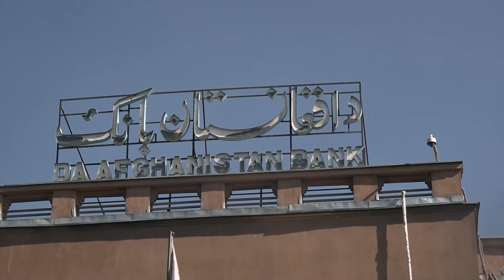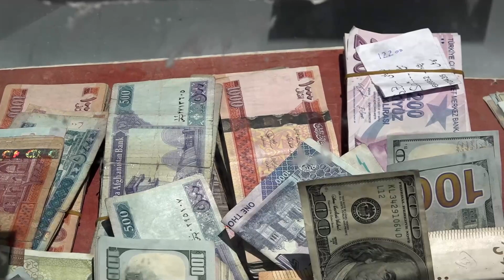Afghanistan terima dana 40 juta dolar AS dalam bentuk bantuan tunai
KABUL - Afghanistan menerima satu batchdana senilai 40 juta dolar AS (1 dolar AS = Rp15.197) dalam bentuk bantuan tunai kemanusiaan untuk memperkuat ekonominya, demikian disampaikan Da Afghanistan Bank (DAB), bank sentral negara itu dalam sebuah pernyataan pada Rabu (5/10).

Ini merupakan batch kedua senilai 40 juta dolar AS dalam bentuk bantuan tunai yang dikirim kepada Afghanistan oleh masyarakat internasional selama sepekan terakhir.

"Sebagai bagian dari bantuan kemanusiaan untuk Afghanistan, satu batch40 juta dolar AS dalam bentuk tunai tiba di Kabul pada Selasa (4/10) dan telah ditransfer ke salah satu bank komersial Afghanistan," ungkap pernyataan itu tanpa menyebutkan nama bank tempat dana tersebut disimpan.

Afghanistan yang dilanda perang dan miskin secara ekonomi menerima total dana yang sama pada 22 September sebagai bagian dari dukungan untuk meningkatkan cadangan devisa negara itu, yang mencapai lebih dari 1,2 miliar dolar AS.

Koresponden Kantor Berita Xinhua melaporkan dari Kabul. (XHTV)